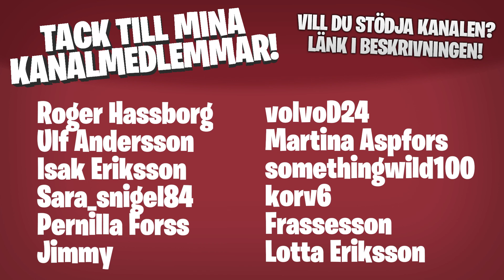TESTAR: MINECRAFTS GROTT-UPPDATERING!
Snapshot 20w45a har många nya items och block! Grottorna är ännu inte genererade i den här uppdateringen men vi får nog se dem snart.

Bli medlem i kanalen för att få åtkomst till speciella emojis och medlemsikoner: